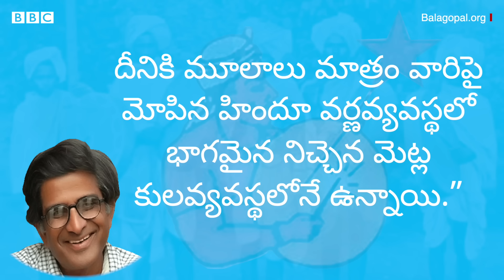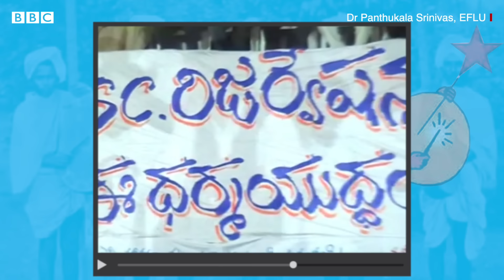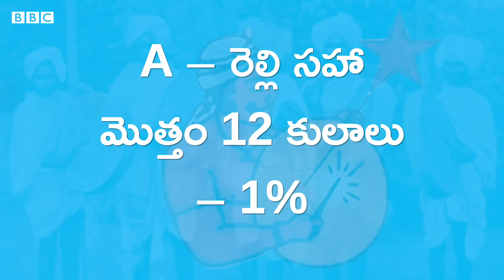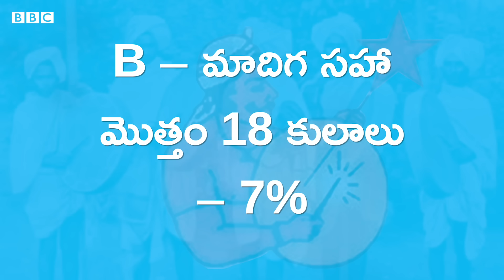SC Categorization: ఎస్సీ వర్గీకరణ ఉద్యమం ఎందుకు మొదలైంది? 27 ఏళ్లలో ఏం సాధించింది? | BBC Telugu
1994లో ఏపీలో ప్రకాశం జిల్లా ఈదుమూడిలో మొదలైన SC వర్గీకరణ ఉద్యమం... 27 ఏళ్లుగా తెలుగు రాజకీయాలతో పాటు దేశ రాజకీయాలకు ఎలా ప్రభావితం చేస్తోంది? ఈ ఉద్యమం ముందున్న సవాళ్లేంటి? ఈ  సమస్యకు పరిష్కారాలేంటి?

కథనం/ప్రొడ్యూసర్: వెంకట కిషన్ ప్రసాద్
ప్రెజెంటర్: గౌతమి ఖాన్
వీడియో ఎడిటింగ్: శ్రీనివాస్ చింత